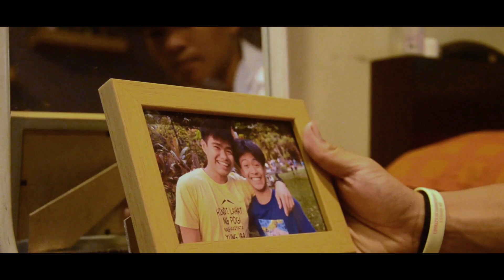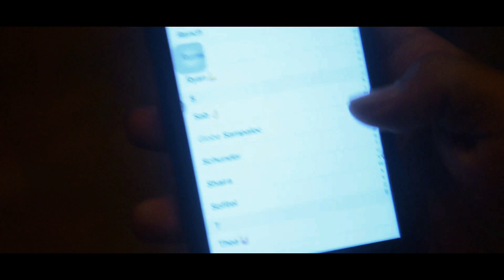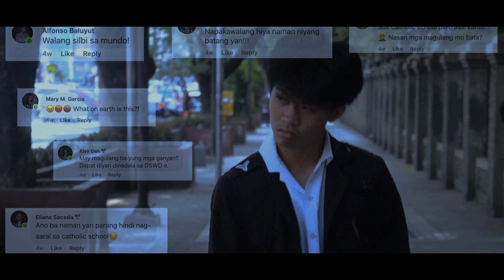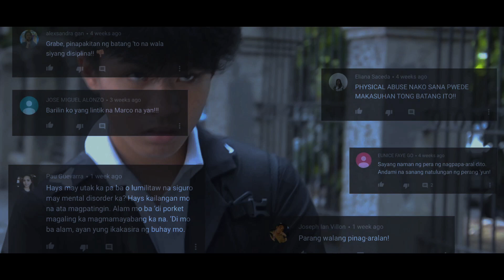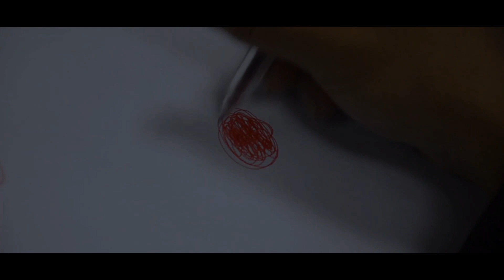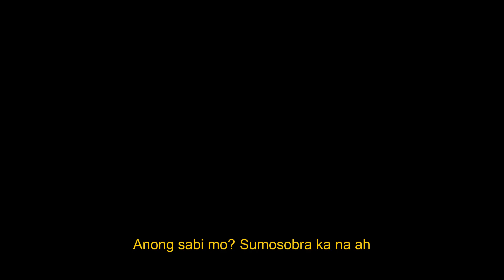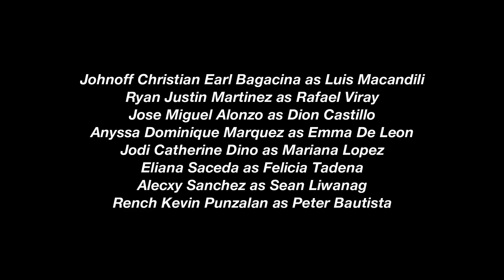tuldok.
Kung sa iba't-ibang anggulo ay iba't-iba ang nakikita, mayroon bang iisang katotohanan?

Isang bata, kakilala, kaibigan, kabarkada, kaklase. Sino nga ba si Marco Imperial?

Ano ang naging papel ng mga tao sa buhay niya?

Inihahandog ng BALINTATAW Productions ang TULDOK.

Bryan Lloyd Garces as Marco Imperial
Alfonso Baluyut as Richard Imperial

Head Writer: Eliana Saceda
Co-Writers: Patricia Ortiz, Eunice Faye Go, Ma. Louisse Antoinette Diño, Monica Herrera, Alex Gan, Meg Garcia
Camera Persons: Monica Herrera, Maeve Mirasol, Meg Garcia
Editors: Alex Gan, Monica Herrera, Pauline Guevarra
Sound Editors: Thomas Ko, Ian Villon
Technical Director: Meg Garcia
Creative Director: Alex Gan
Co-Director: LA Diño
Director: Monica Herrera